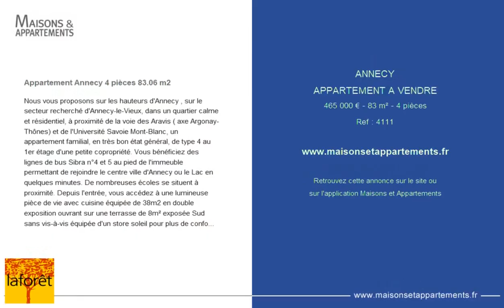ANNECY - APPARTEMENT A VENDRE - 465 000 € - 83 m² - 4 pièce(s)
Référence : 4111

Appartement Annecy 4 pièces 83.06 m2

Nous vous proposons sur les hauteurs d'Annecy , sur le secteur recherché d'Annecy-le-Vieux, dans un quartier calme et résidentiel, à proximité de la voie des Aravis ( axe Argonay-Thônes) et de l'Université Savoie Mont-Blanc, un appartement familial, en très bon état général, de type 4 au 1er étage d'une petite copropriété. Vous bénéficiez des lignes de bus Sibra n°4 et 5 au pied de l'immeuble permettant de rejoindre le centre ville d'Annecy ou le Lac en quelques minutes. De nombreuses écoles se situent à proximité. Depuis l'entrée, vous accédez à une lumineuse pièce de vie avec cuisine équipée de 38m2 en double exposition ouvrant sur une terrasse de 8m² exposée Sud sans vis-à-vis équipée d'un store soleil pour plus de confort en période estivale. L'espace nuit séparé par un dégagement permet d'isoler phoniquement les chambres de l'espace de réception. Celui-ci est composé de trois chambres bénéficiant de placards. Une salle de bains avec W.C. séparés complètent cet appartement. L'ensemble de l'appartement est équipé en domotique pour faciliter l'ouverture et fermeture des volets roulants. Le petit plus? Vous bénéficiez d'un jardin privatif. La copropriété possède un composte et un récupérateur d'eau. En annexes vous disposez d'une cave. Vous avez la possibilité d'acquérir un garage. Vous disposez de nombreuses places de copropriété dans la résidence. Ce bien vous séduira par son emplacement recherché, son bon état général et l'exposition de la terrasse. Pour visualiser l'ensemble des photos, n'hésitez pas à vous rendre sur notre site internet . Pour plus de renseignements, votre agence Laforêt Annecy - Parmelan est à votre disposition et joignable par téléphone au ou par e-mail à l'adresse ' Copropriété de 260 lots (Pas de procédure en cours). Charges annuelles : 999.00 euros.

|2419883|